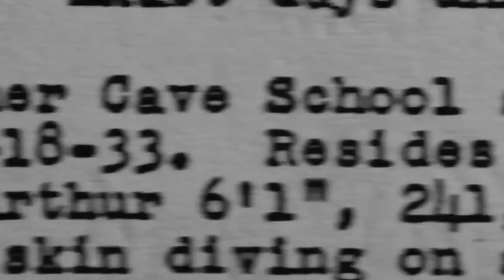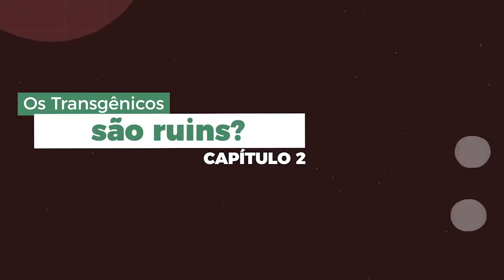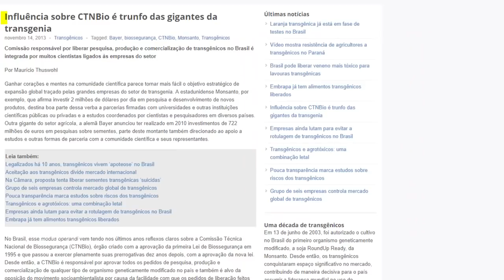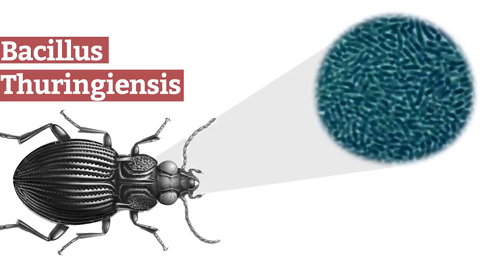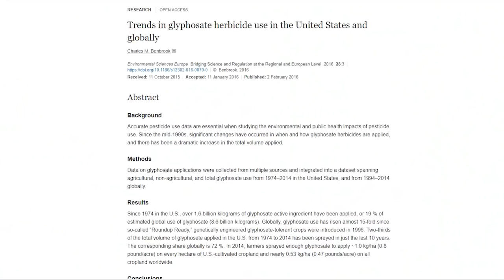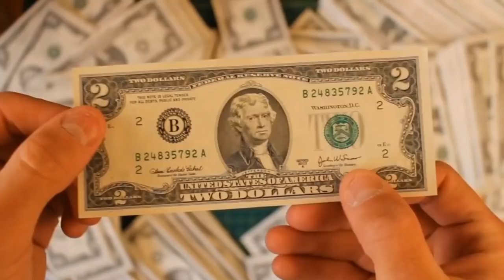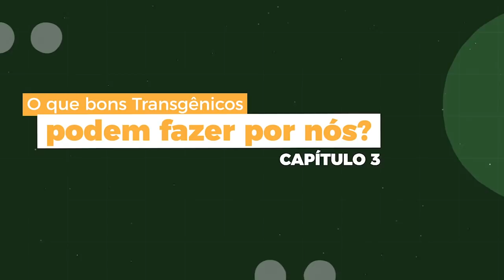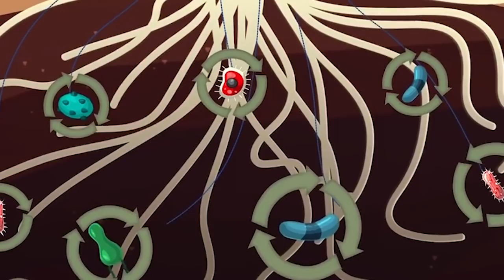Transgênicos Fazem Mal para a Nossa Saúde? | AF.doc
Quando o assunto é indústria dos alimentos transgênicos, sempre surge muita polêmica. Mas afinal, transgênicos fazem mal para a nossa saúde? Todos eles? Ou será que eles são a única alternativa para produzir alimentos para mais de 7 bilhões de pessoas?

Dá o play que chegou um novo AF.doc para responder essas e outras questões tão importantes! 🔎

Perca peso de uma forma inteligente com a Estratégia AF